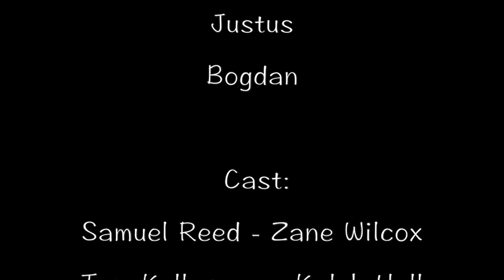The Insanitation of Samuel Reed - Justus Johnson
Produced by the Video Production classes at Salem Hills High School.